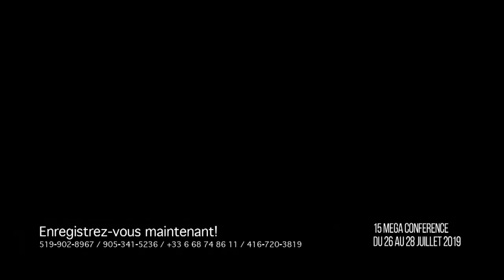l'arrivée des delegation de l'Europe pour la 15eme Mega Conference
Enregistrez-vous maintenant à la 15ème MEGA CONFERENCE RETRAITE INTERNATIONALE
A Toronto, Canada : 26 au 28 Juillet 2019.